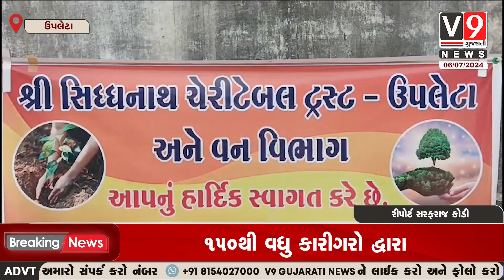ઉપલેટામાં શ્રી સીધ્ધનાથ ચેરીટેબલ ટ્રસ્ટ દ્રારા ઉપલેટા પંથકને લીલુંછમ (હીરીયાળું) બન V9 Gujarati News